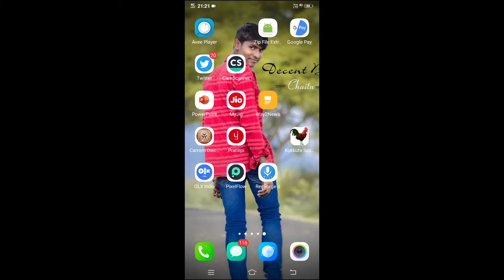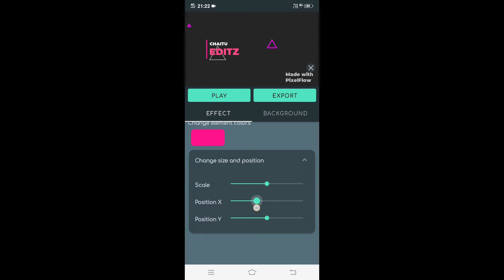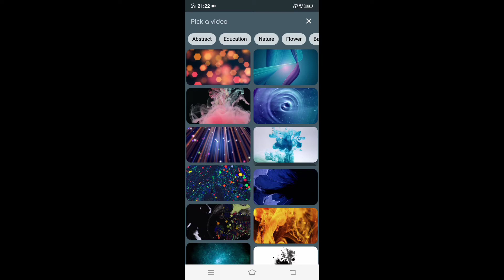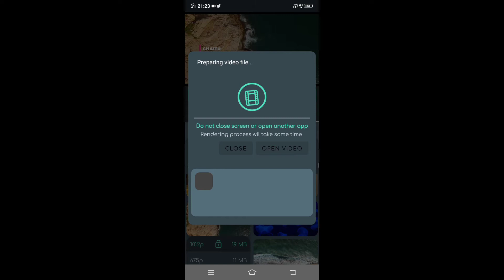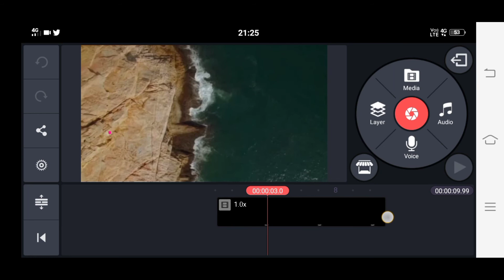Tiktok viral Name Video Editing Telugu|Pixel Flow Video Editing Telugu||Chaitu Editz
Infringement. Thank You...!"